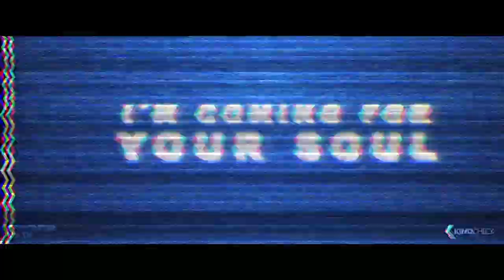Rene Rodrigezz & MC Yankoo - I'm Coming For Your Soul (Official Poltergeist Version)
Nachdem Eric Bowen (Sam Rockwell), Ehemann und Vater, seinen Job verloren hat, muss seine ganze Familie in eine andere Stadt ziehen. In ihrem neuen Heim beginnen sich schon bald seltsame Vorfälle zu häufen und Erics Frau Amy (Rosemarie DeWitt) glaubt, mit Toten sprechen zu können. Schließlich überschlagen sich die Ereignisse endgültig, als die jüngste Tochter Madison (Kennedi Clements) auf unerklärliche Weise verschwindet und damit die ganze Familie in Panik versetzt. Bald ist allen klar, dass hier übernatürliche finstere Mächte im Spiel sind. Die letzte Hoffnung stellen eine Parapsychologin (Jane Adams), die Madisons Fall untersuchen soll, sowie der TV-Moderator Carrigan Burke (Jared Harris) mit seinem Fernsehteam von "Haunted House Cleaners" dar. Zusammen gehen sie den seltsamen und unheimlichen Geschehnissen im Hause der Bowens auf den Grund, um dem ganzen Spuk ein Ende zu setzen.

Note | I'm Coming For Your Soul courtesy of 20th Century Fox of Germany GmbH.